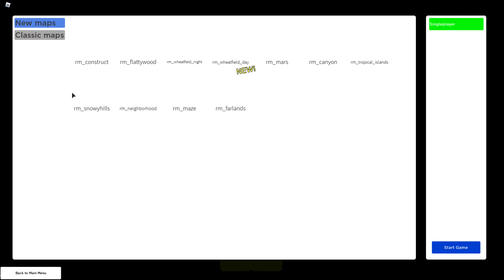ROBLOX- AVENGERS? BOMB SURVIVAL, AND PIGGY-